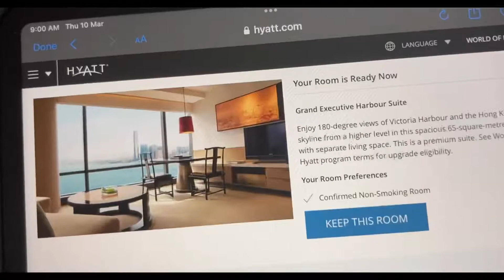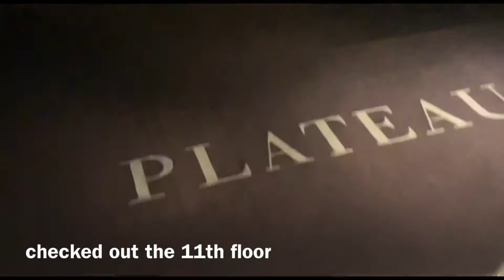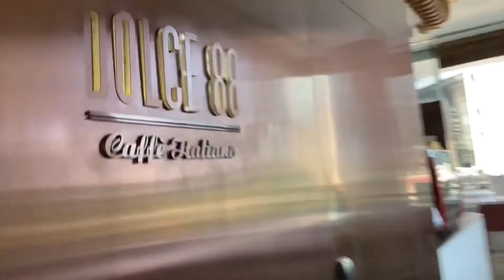day thirty-nine. staycation solitude.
Only in solitude do we find ourselves.
- Miguel de Unamuno

Solo Birthday Breaks always seem to do the trick (no matter how long or short, and where they are.)

also, I am officially obsessed with taking timelapse videos of 維多利亞港.